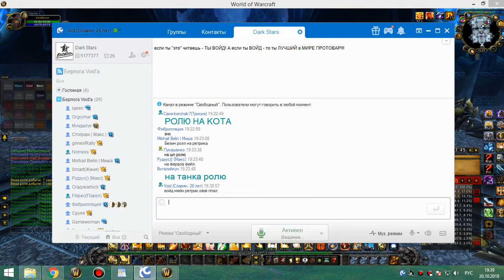2я часть обычки суббота 20 10 18